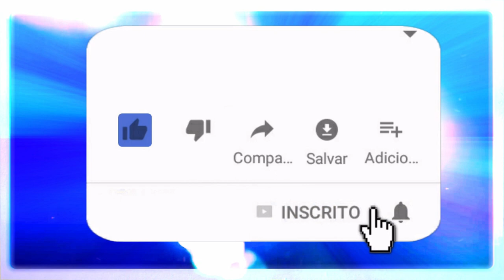DICA DE CRISTAL!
O cristal super seven possui características gerais que a tornam tão desejada. De aspecto transparente com cores visíveis (como o roxo, lilás e marrom), dentre algumas das mais surpreendentes, ela é capaz de abrir e ativar todos os sentidos humanos, ajudando seu portador a enxergar a aura. Pessoas que estejam em treinamento para o estímulo e desenvolvimento de habilidades psíquicas também podem ver resultados em termos de clarividência, telepatia, telecinese, canalização e outras.

Kit Pirâmedes Em Cristal, Jaspe Vermelho E Quartzo Verde